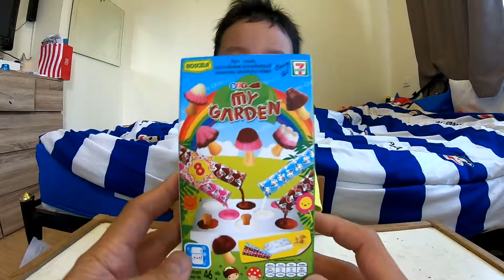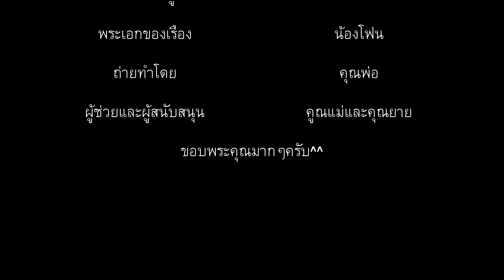5-Ep.58 ดีไอวาย มายการ์เด้น ของเล่นกินได้จาก 7-11 (Roscela DIY My Garden)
ตอน ขนม ดีไอวาย มายการ์เด้น ของเล่นกินได้จาก 7-11 (Roscela DIY My Garden)